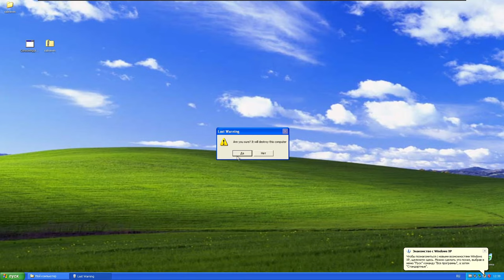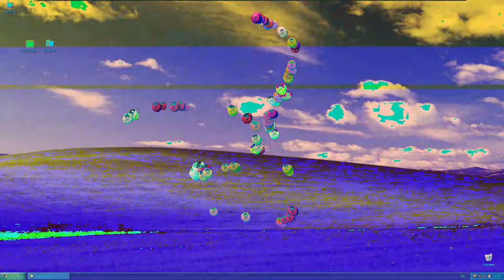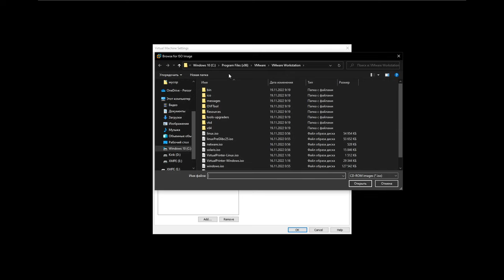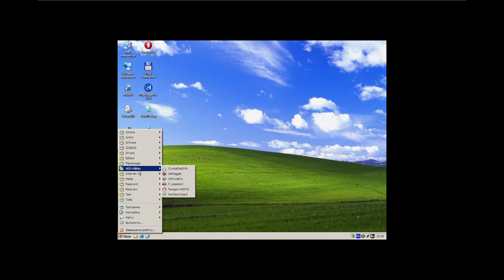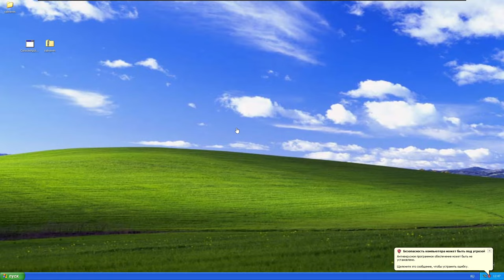salinewin.exe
таймкоды:
readme и предупреждение вируса: 0:00 - 0:19
сам вирус: 0:20 - 6:24
восстановление системы: 6:25 - 7:07
конец: 7:08 - 7:37

кстати от скуки и ничего делать мне захотелось сделать на это еще и ремикс:

напоминаю когда вы будете это скачивать: за ваш компьютер, виртуальную машину
или за ваши данные которые там могут лежать, я за них не несу никакой ответственности
вы должны понимать что это в развлекательных или образовательных целях, ради проверки запускается. спасибо за понимание, хотя я думаю половина зрителей станет насрать на этот текст, ведь тут многа букав. а также эпилептикам не рекомендуется это видео смотреть